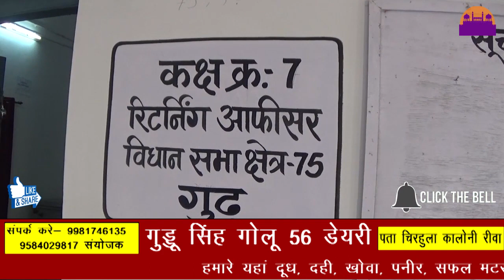नामांकन प्रक्रिया की तैयारी हुई पूरी ||REWA DARSHAN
नामांकन प्रक्रिया  की तैयारी हुई पूरी कलक्ट्रेट परिसर के चारो ओर लगाए गए बैरीगेट